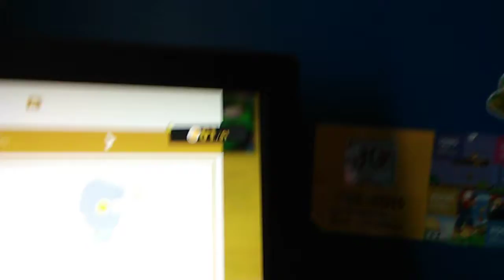I'VE NEVER BEEN SO ANGRY IN MY LIFE IN ODYSSEY!!!!!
Yep Odyssey makes me rage. But this is too far!